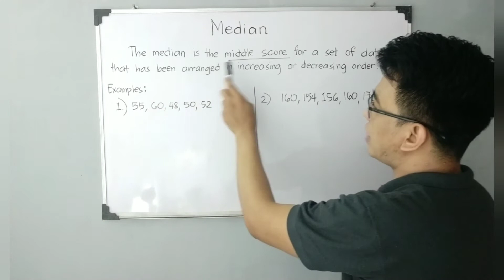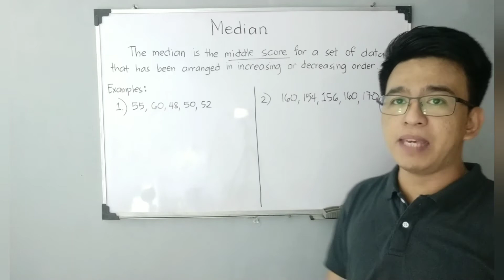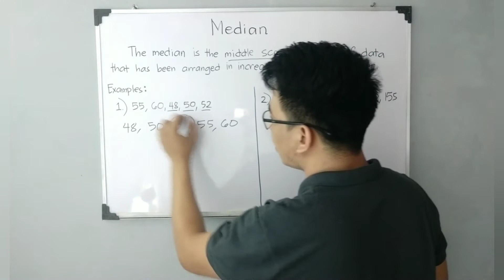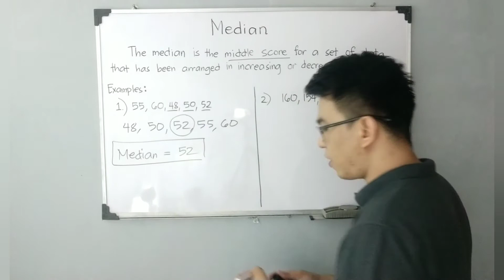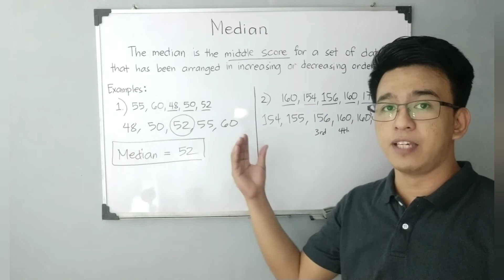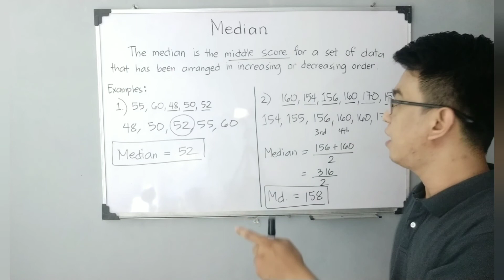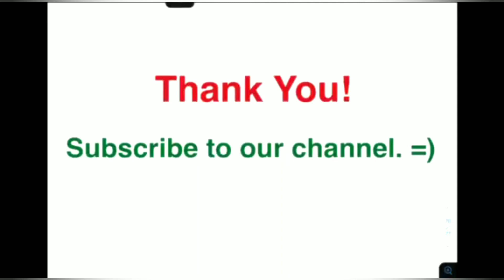Median - Measures of Central Tendency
@MathTeacherGon  will demonstrate how to find the median of ungrouped data in Statistics.